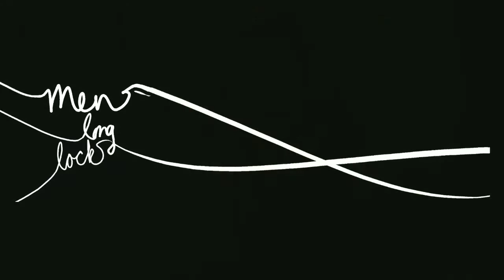The Longhaired Lawyer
In this feature Robert discusses his long journey, what product he uses on his hair and the giving reason that prompted him to grow his long locks while juggling being a Attorney and Actor. You can find him on Instagram @slickquiff

Show us support by following us on all social media @menslonglocks.